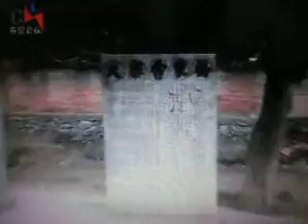忘不了我的老家【ＷＢ】（甫人- 雷艳）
采用网络《忘不了我的老家》 雷艳演唱视频,甫人改编加入重唱,重新录制而成.2015.3.24.